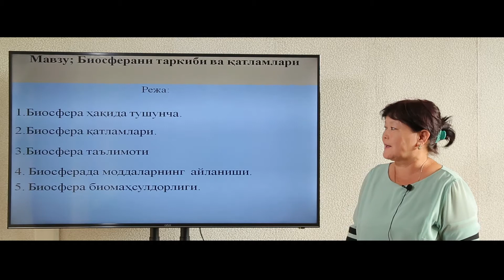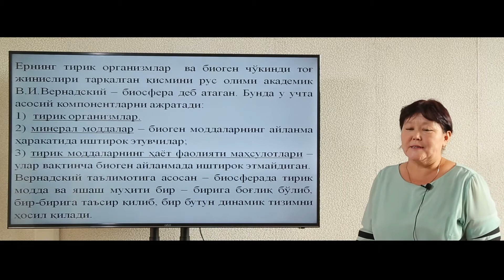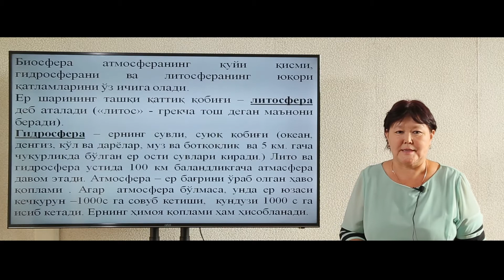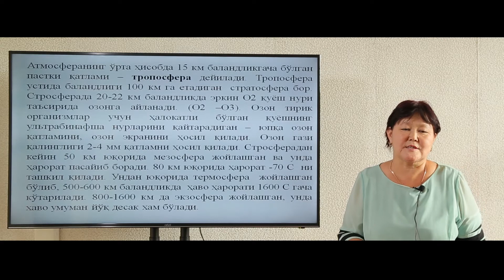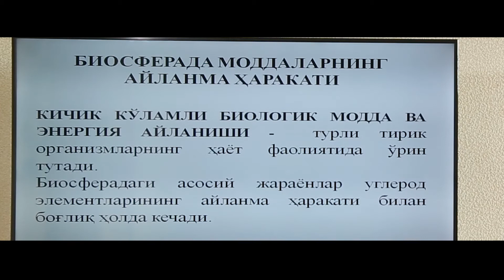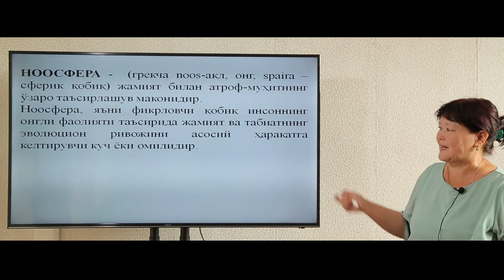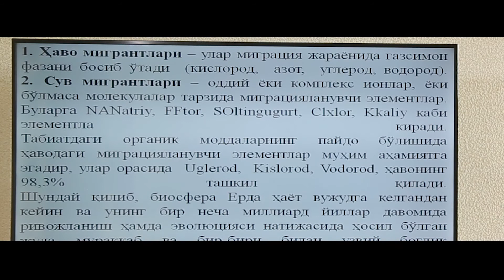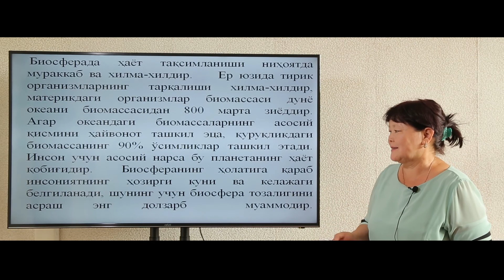Mavzu: Biosfera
Kafedra: Qishloq xo'jaligida ekologik xavfsizlik va botanika
Fan: Ekologiya va atrof muhit muhofazasi
O'qituvchi: Saparova Gulnoz